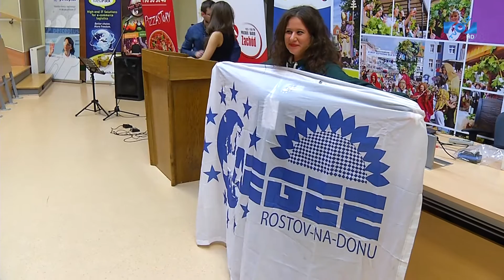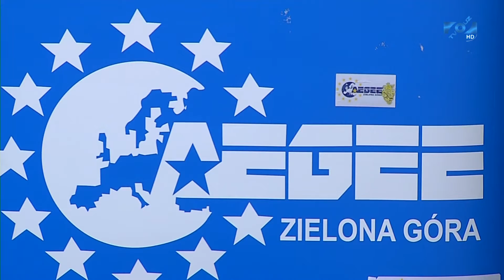Międzynarodowe spotkanie studenckie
Uniwersytet Zielonogórski był gospodarzem międzynarodowego spotkania studentów skupionych w organizacji AEGEE. Europejscy żacy spotkali się w celu wymiany doświadczeń, kształcenia się oraz kształtowania relacji na międzynarodowej płaszczyźnie tzw. anten AEGEE.